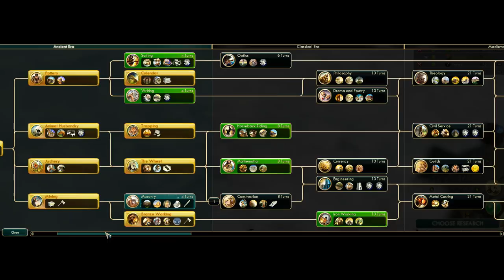Марокко в CToN6! Sid Meier's Civilization V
CTON — Can’t Trade Or Negotiate (нельзя торговать или общаться) — разновидность FFA, в которой игрок обязан объявлять войну сразу всем, никогда не заключать мир и не вести никаких переговоров ни с кем. Вот такую весёлую разновидность игры в Циву мы недавно сыграли, а я вам показываю.